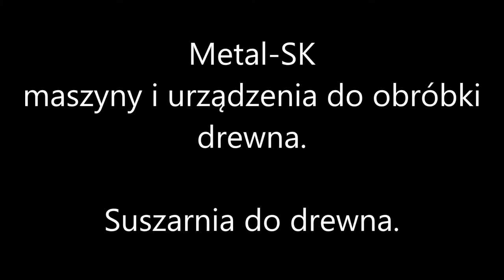Suszarnia do drewna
Film prezentuje rozruch suszarni do drewna o wymiarach: 16x8x2,5m. Szczegóły znajdziecie Państwo na stronie